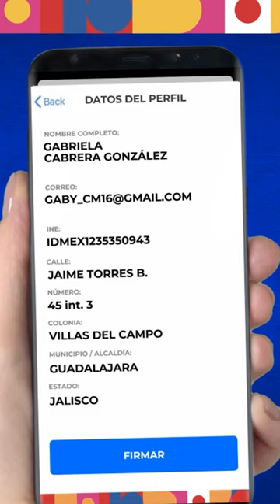Plataforma Frente Amplio por México (shorts)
¿Sientes que las cosas no van bien en el país? ¡Sé parte del cambio!
🔵Regístrate y forma parte de la construcción del FrenteAmplioPorMéxico para juntos corregir el rumbo.